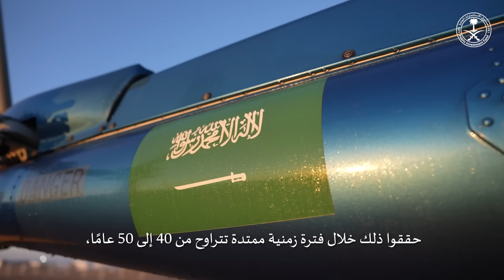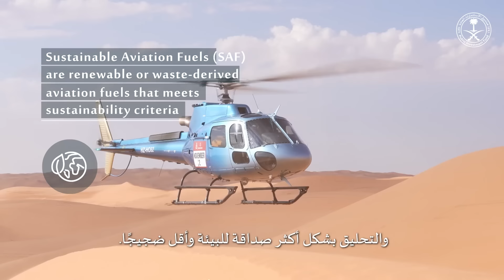رؤى عالمية مع الصندوق: الكابتن أرنو مارتينيز، الرئيس التنفيذي لشركة الطائرات المروحية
يتحدث الرئيس التنفيذي لشركة الطائرات المروحية الكابتن أرنو مارتينيز، عن رؤية الشركة والخدمات التي تقدمها كخدمات الطوارئ باستخدام الطائرات المروحية، ودعمها للخدمات اللوجستية والمناسبات الترفيهية على مستوى المملكة.